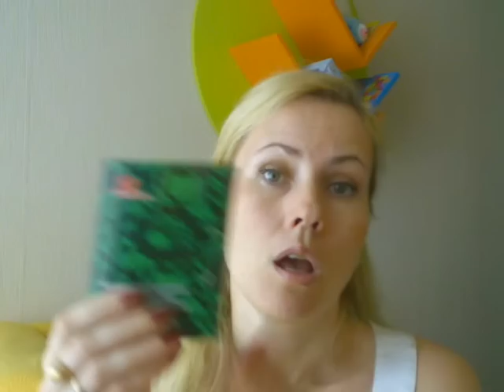Мои покупки и подарки на день рождения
1. Чистая Линия - воздушное молочко для тела медуница и таволга.
2. Чистая линия - маска для лица двойное действие.
3. Бабушкина аптека - крем-гель для усталых ног алоэ вера.
4. Бабушкина аптека - крем для рук алоэ вера.
5. Baikal Herbals очищающий тоник для лица.
6. Chanel Gommage microperle eclat.
7. Lancome Hypnose - тушь для ресниц.
8. Loreal Mega Volume Collagene 24 тушь для ресниц.
9. ARTDECO база под тени.
10. Essence тени для век - база.
11. Essence блеск для губ ХХХL nudes.
12. Я самая - матирующие бумажные салфетки для лица.
13. Jessica Bend don`t dreak - средство для ногтей.
14. Oriflame лак для ногтей №20792, 20787, 20778.
15. Guerlain 07 les cuirs тени для век.
16. Payot набор для демакияжа.